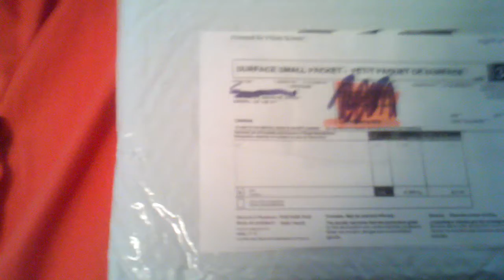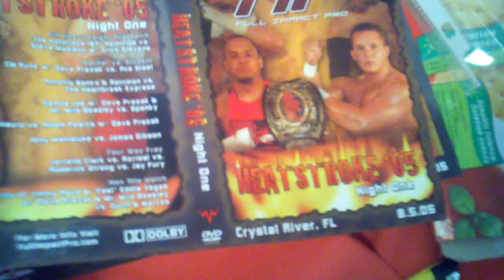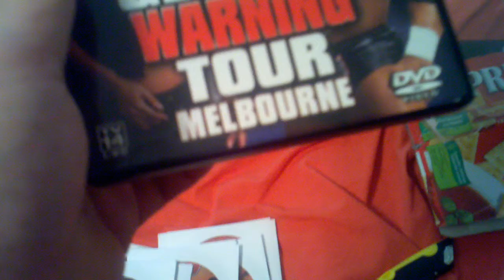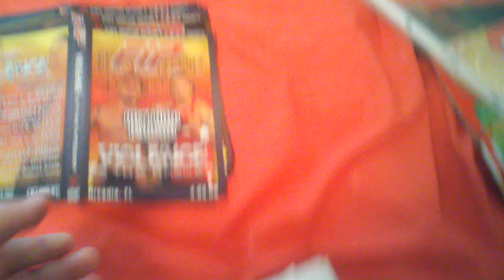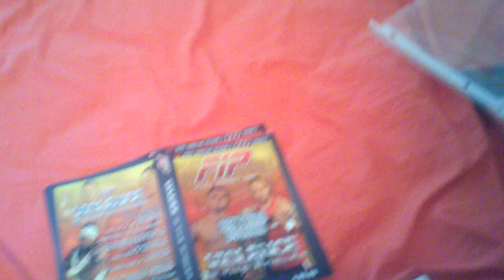Unboxing #19 FIP Full Impact Pro